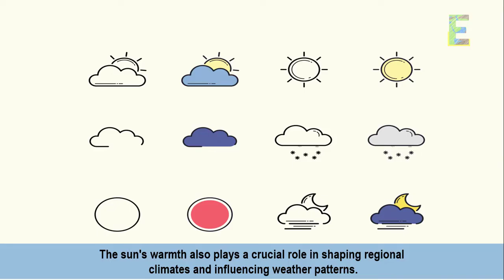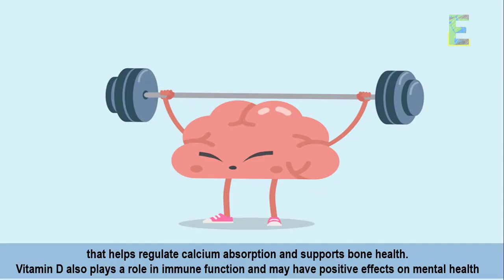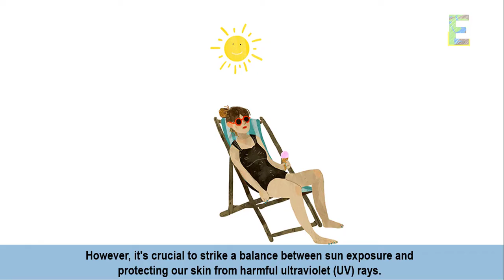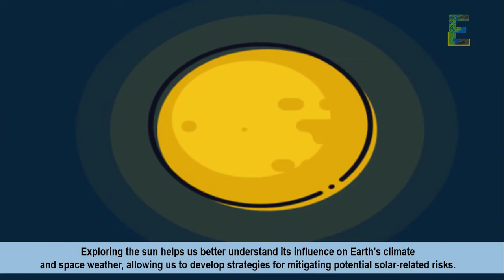Importance of the Sun | Animation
This video explains "Importance of the Sun" in a fun and easy way.